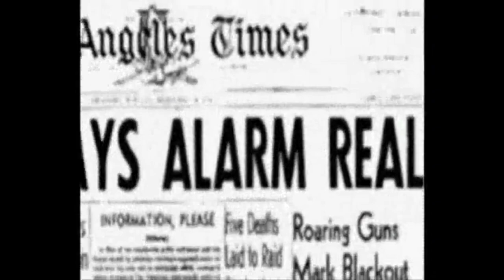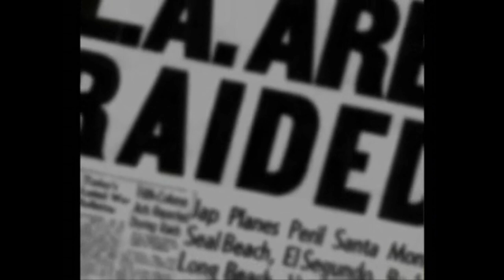'The Battle of Los Angeles': What Was It?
'Cubed' episode #3:
'The Battle of Los Angeles'

Credits:
Researched, written, and edited by:
Big Daddy Beats